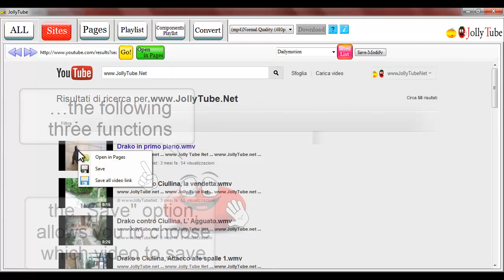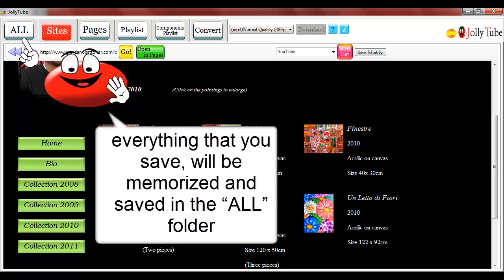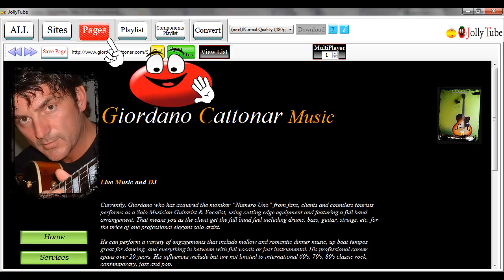JollyTube - TUTORIAL n° 1- Sites (English) HD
JollyTube is a Software with a lot of functions, and it is simple to use. Here are some examples:
1) with just a click you can save files, download and convert hundreds of Videos in Mp3, Ipod, Mpeg, AVI, FLV and Mp4 format
2) extract images from Videos
3) it files Videos, Images and Mp3s that you have on your Computer
4) it also creates playlists with different formats between them as Videos, Web pages, Mp3, Images etc.
5) You can share whole playlists and groups of playlists... with just a click! You can also send them to your friends by email
To discover all the other functions, just watch the Tutorials: